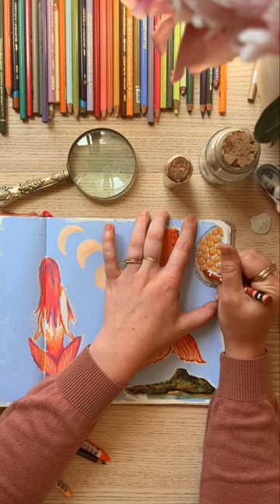Who else watched this show and believed they could be mermaids?! 🧜‍♀️🐚✨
Did any of you watch H2O growing up? I absolutely loved it, dreaming I could one day explore some magical sea caves and fall into a moon pool that would then give me the ability to turn into a mermaid 🧜‍♀️🐚✨ In a wave of nostalgia I decided to remake Cleo’s diary about her secret life & absolutely love how it turned out!

Used Holbein gouache, @tombowusa markers, colored pencil and neocolor crayons in my arteza watercolor sketchbook.